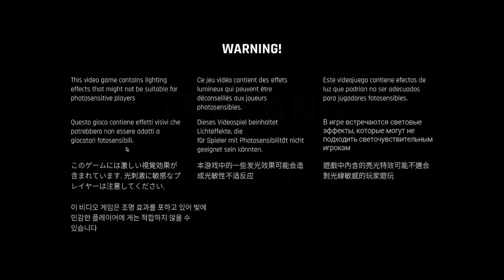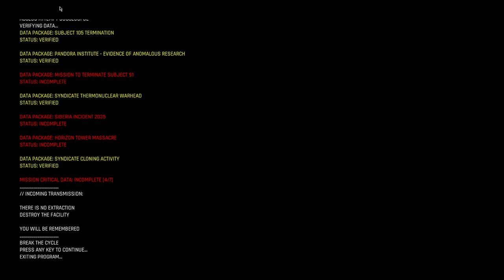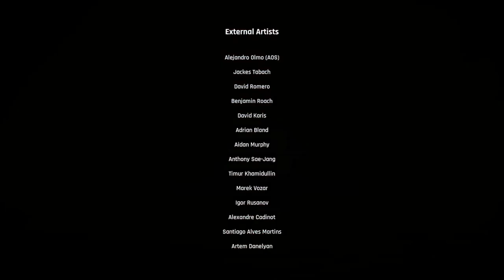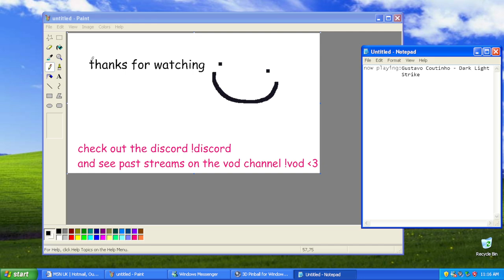MarioInATopHat: Trepang2 (We Call This A Difficulty Tweak) [Final]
loudest game ever made confirmed